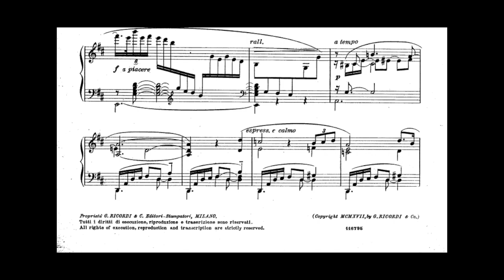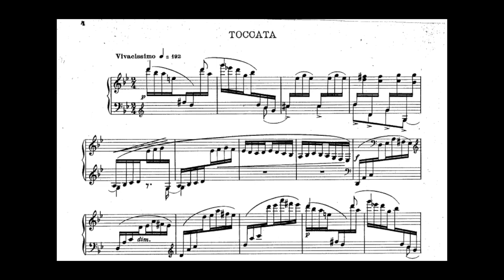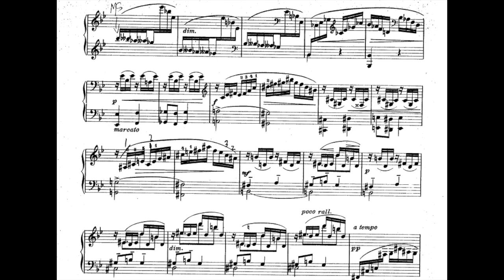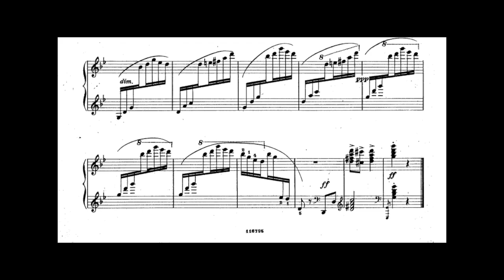R.Pick Mangiagalli - Preludio e Toccata for Piano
Rina Cellini - Piano

Riccardo Pick Mangiagalli (188-1949) was an Italian Composer. Riccardo Pick-Mangiagalli was born in Strakonice, Bohemia in 1882, but was to all intents and purposes a Milanese composer: having moved to Milan as a small child, he studied at the city’s conservatory. He has composed film scores as well.